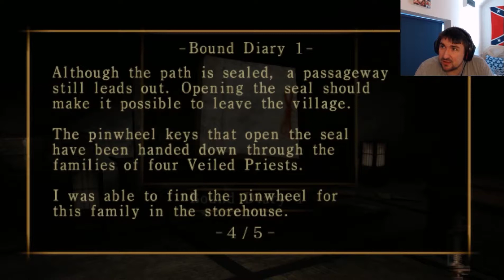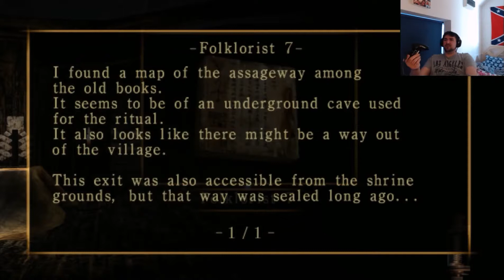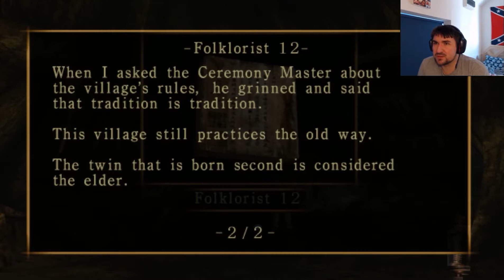TITANdan tries to play Fatal Frame 2 ep8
all most there